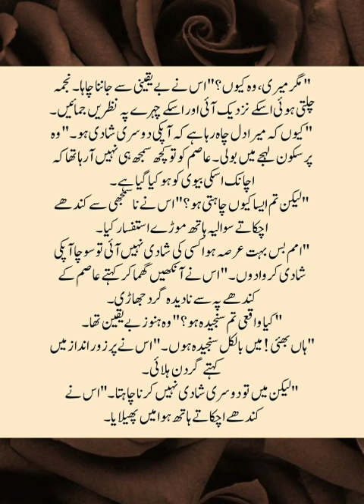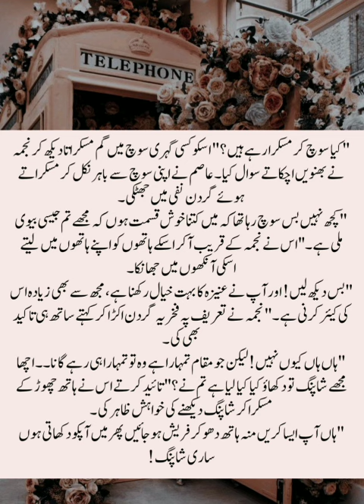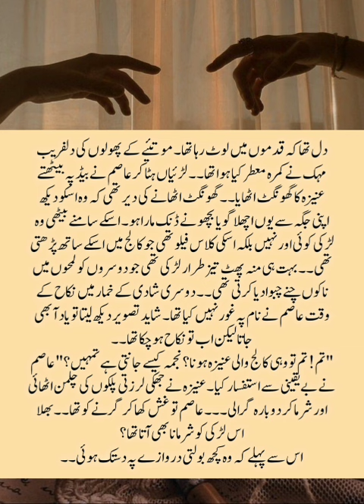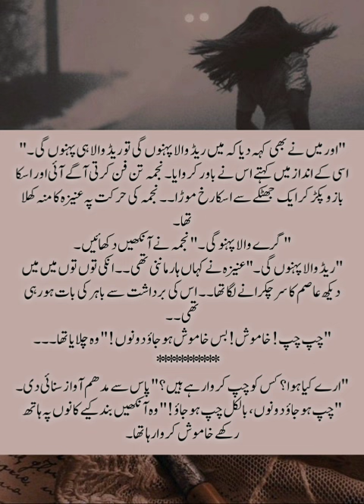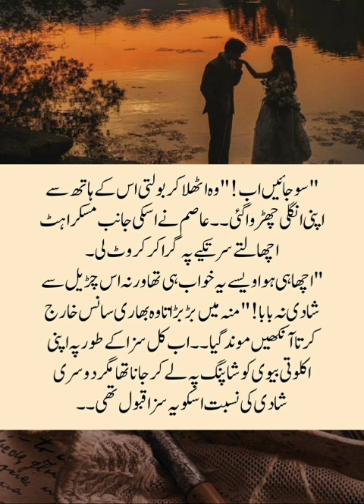Nirali Saza | Second Marriage Base | Complete Funny+Romantic Novelette